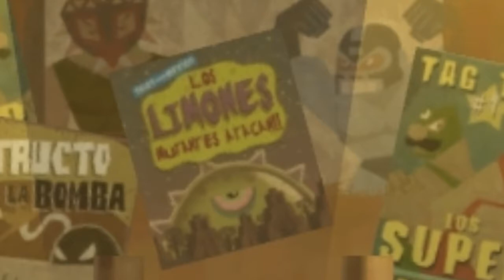Guacamelee! - Episódio 4 - Galinha do Combo [PT-BR]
Esse jogo é tão bom *-*